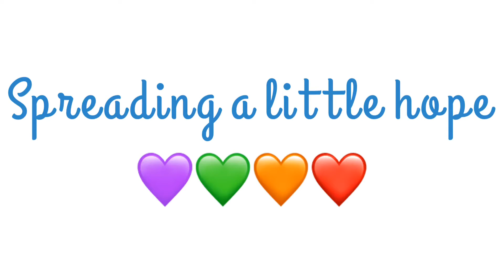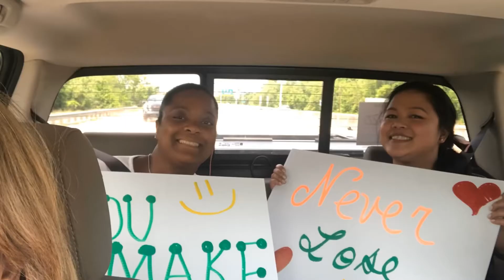Spreading Hope in Cenla